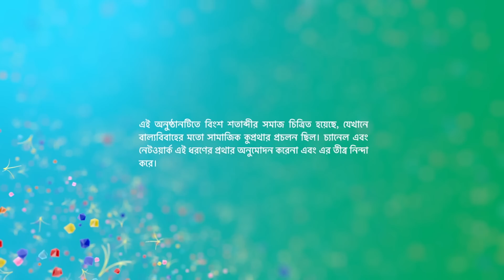Episode 6 | Part 2 | দেখুন কমলাওশ্রীমানপৃথ্বীরাজ | সোম - রবি | 6:30 PM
দেখুন কমলাওশ্রীমানপৃথ্বীরাজ | সোম - রবি | 6:30 PM